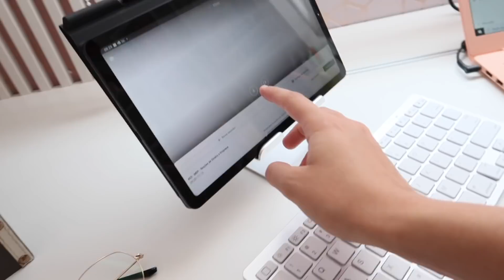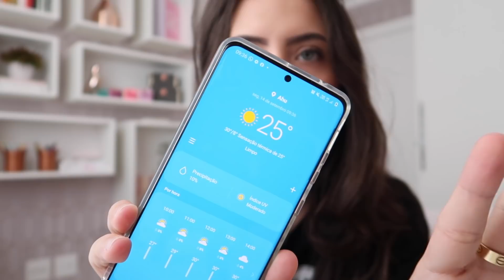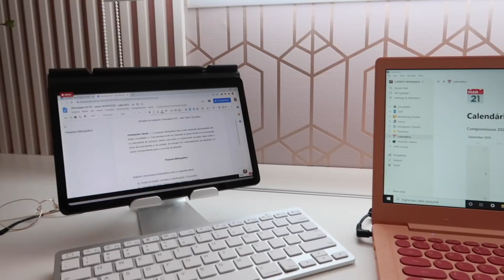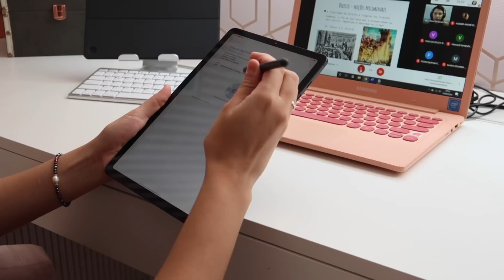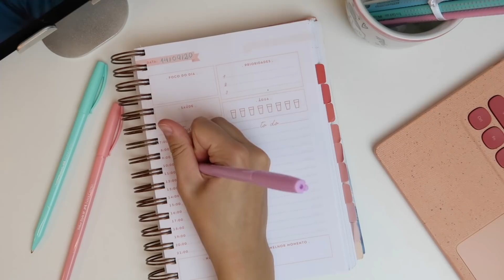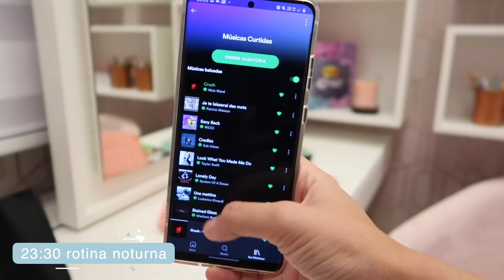UM DIA PRODUTIVO NA MINHA VIDA! 📚🍃 [estudos & skincare]